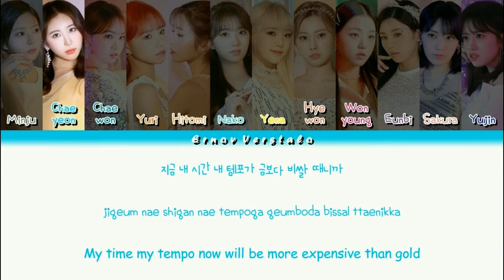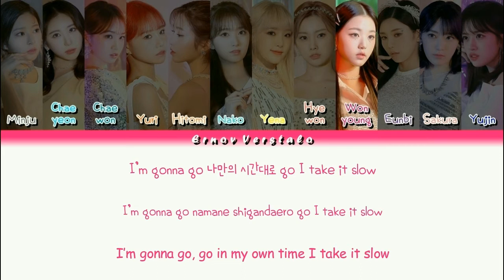How would IZ*ONE sing GO LIVE by Stray Kids (Han|Rom|Eng)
I know you know we know Lee know he know she know my mom know everybody know

A/N :
*Nolbu is a character in a Korean folktale who is greedy and mischievous.
**Mugunghwa is an express train in Korea.